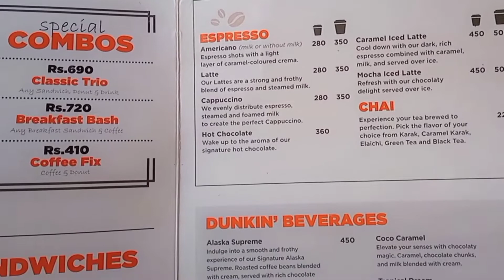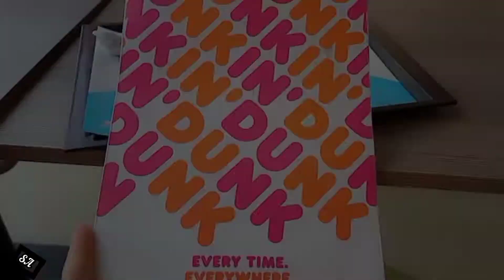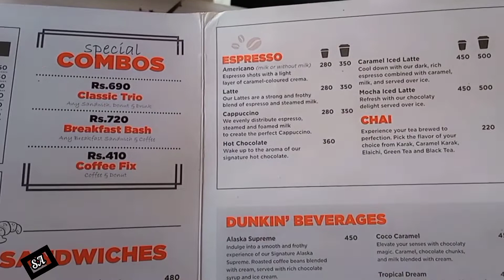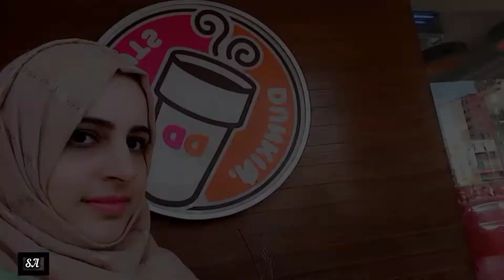DUNKIN DONUTS | BREAKFAST | Food Vlog | Five Star, Karachi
SHEENA WITH DR. ALI

BREAKFAST
DUNKIN DONUTS

FIVE STAR, KARACHI,
PAKISTAN.